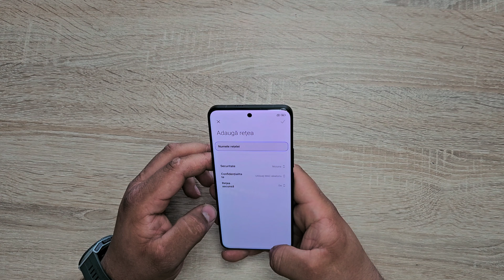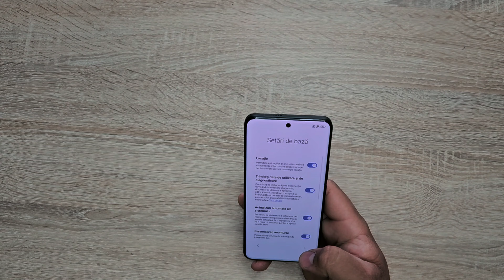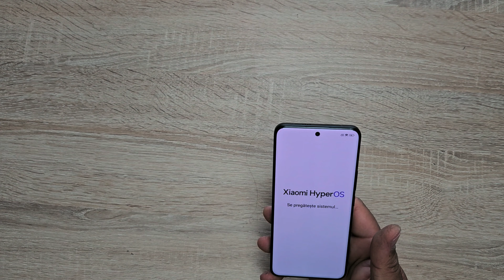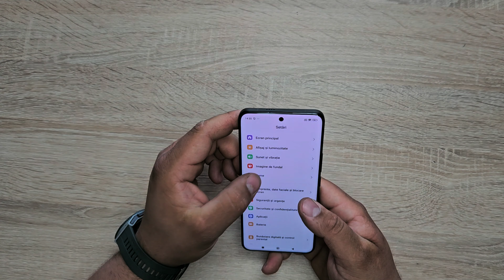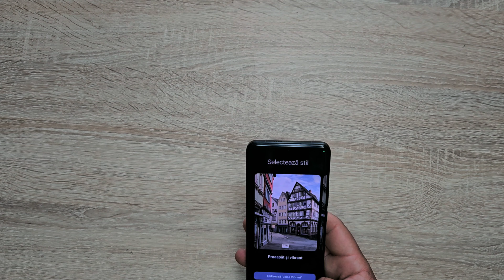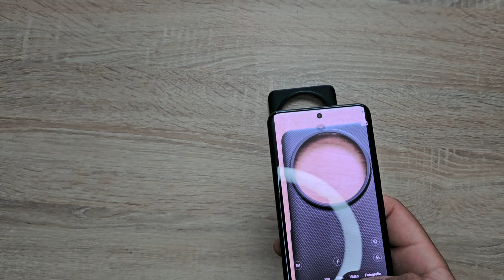Review xiaomi 14 ultra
Nu dați cu hate ca nu sunt vlogar de succes am făcut o prezentare asa mai mult pt mine 😎💪